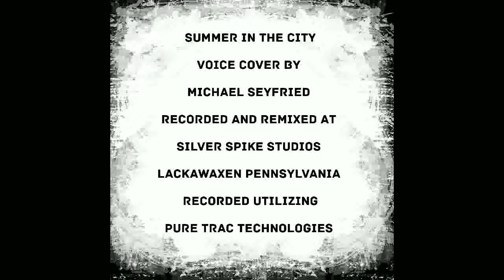Summer In The City (Voice Cover) By Michael Seyfried (Pure Trac Technologies)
This Is A Lovin' Spoonful Tribute Recording
Recorded Utilizing Pure Trac Technologies